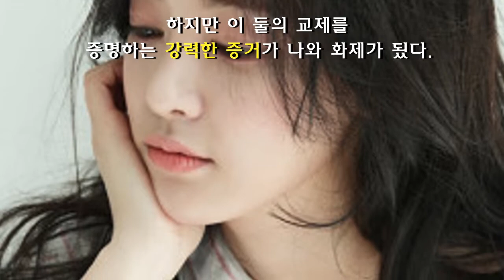[ENG SUB] PROOF OF GDRAGON SCANDAL?!?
Everything you need to know about REAL KOREA!
Stop learning about Korea with commercialized products such as drama, movie. It is time to get REAL KOREAN.